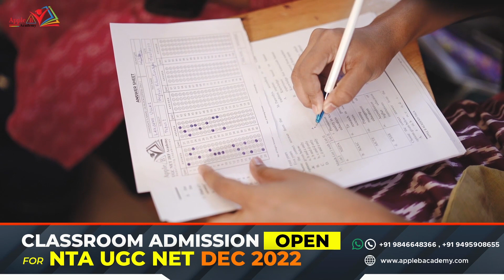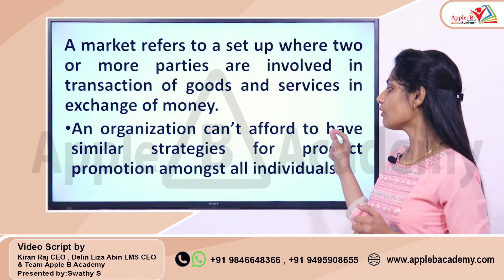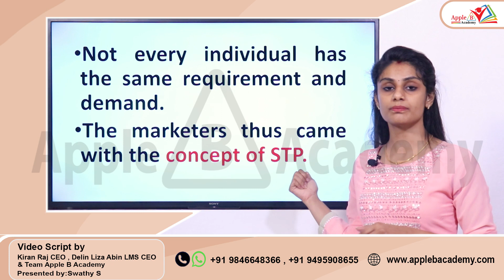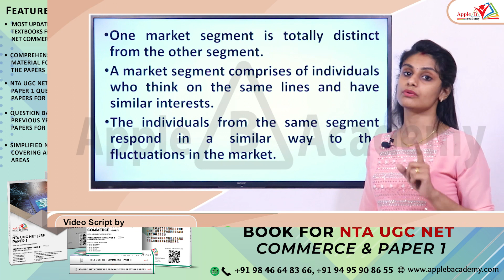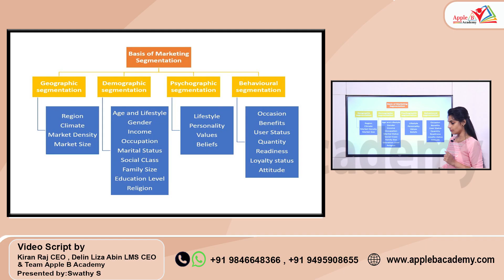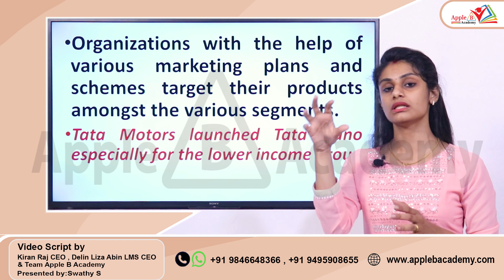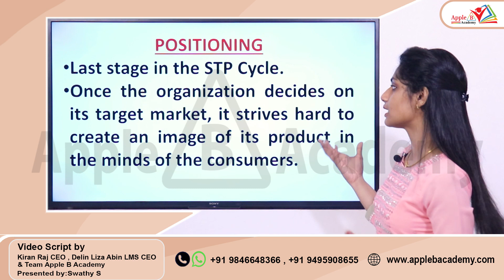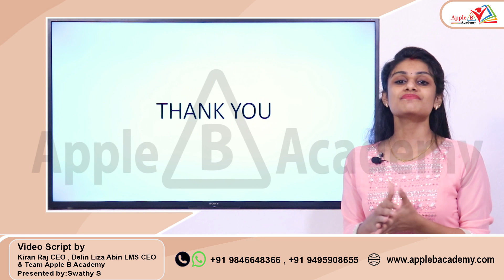STP Process | Financial Management & Marketing | Kerala SET Commerce Online Coaching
0:00 - 1:35 - NTA UGC NET Classroom Admission Open Economics Commerce English Management Paper 1 Offline
1:36 - 5:35 - Introduction to STP Process
5:35 - 11:33 - Market Segmentation
11:34 - 13:09 - Targeting
13:10 - 15:34 - Positioning
15:35 - 17:10 - February 2019 Previous Year Question of STP Process

Join SET Commerce Whatsapp Group for Live Classes, PDF Notes, Test Series & Other Updates

SET EXAM JAN 2023 | KERALA STATE | ONLINE COACHING | REGISTRATION STARTED.

NTAUGC NET Economics Classroom Coaching